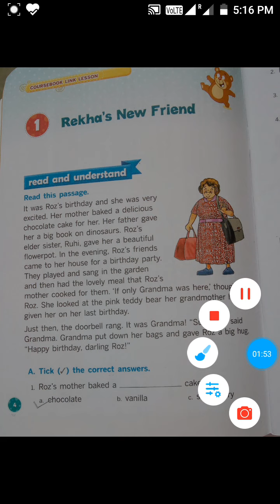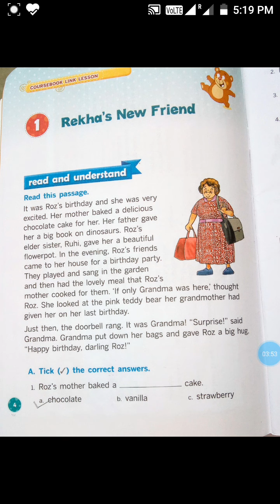Chapter 1 Rekha's New Friend of class 3 full explanation of Activity book. Communicate in english.